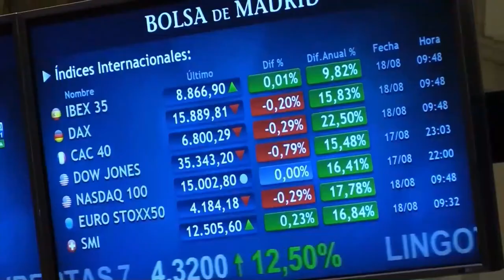📈🟢 Cierre alcista para el Ibex, impulsado por Iberdrola y Cellnex y lastrado por Repsol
El Ibex 35 ha subido un 0,45%, hasta 8.814,60 puntos, en una sesión tranquila en las bolsas europeas, marcada por varias referencias económicas y empresariales destacadas.